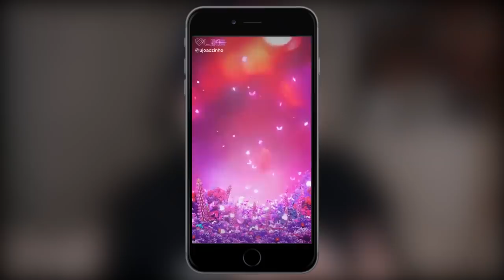MINHA IRMÃZINHA VAI CONHECER O CRUSH